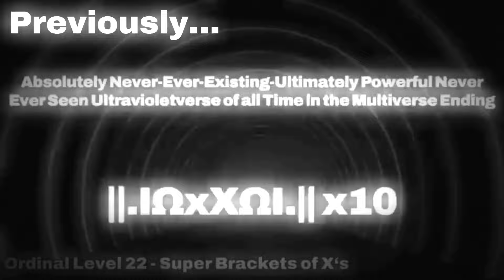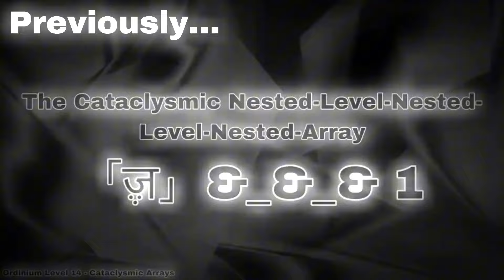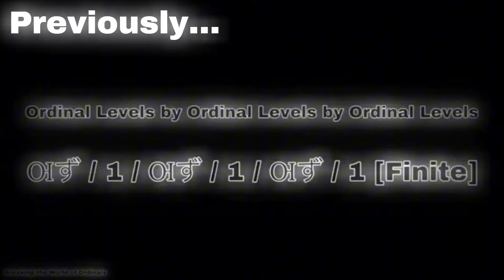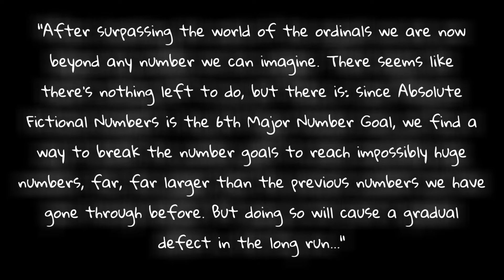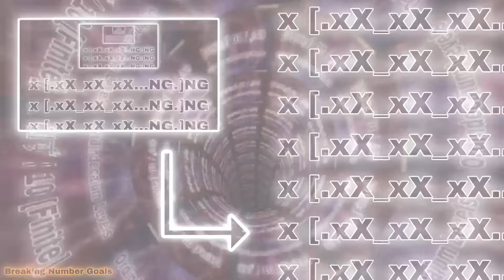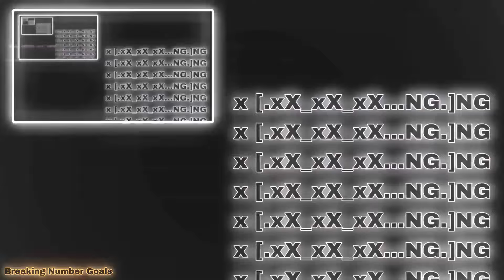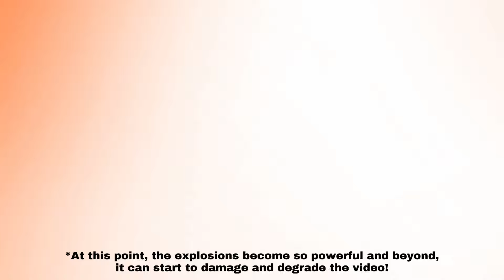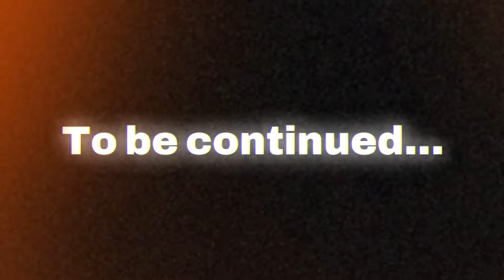Everywhere at the True End of Fictional Googology... (Part XI)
After a couple of weeks, the first part of the second half of the series is done and dusted.

We're about to go CRAZY HUGE in this series by breaking something no one has ever done before in FG... wait and find out in this video!

This series will be done a little differently than the first 10 parts, and it's where things start getting messed up as we approach the true edge of FG. I also want to shout out to SW78 and WTIF2023 for collabing with me in this part, where the former did the epic FX that syncs with the music and the latter who did the ridiculous cycle at the end!

Most numbers were originally made by Michmeme, who made that 0 to Absolute Celestial video a month ago that goes crazy beyond even AFN, so I decided to use his numbers for this video. Beware that the numbers change pretty quickly in this part...

Also sorry if this part is similar to one of Mathis' parts again. I'll promise to make the next part more original.

Created with PicsArt and BOTH Capcut Mobile and PC, including any other apps/software from the two collabers. It is also the first video to be made on my brand new PC that I got just a week ago!